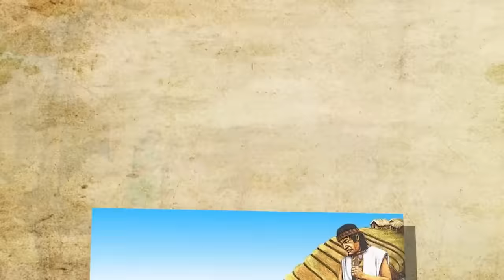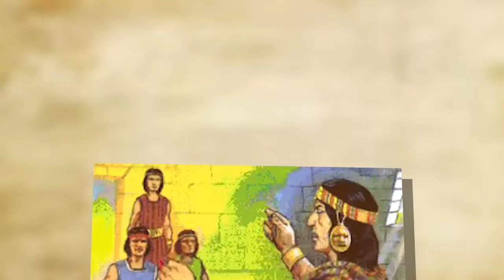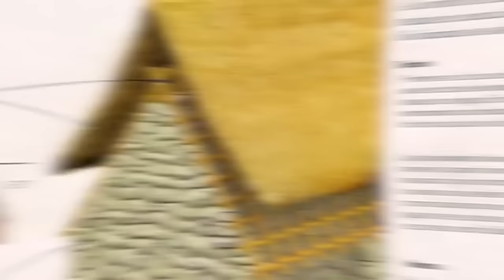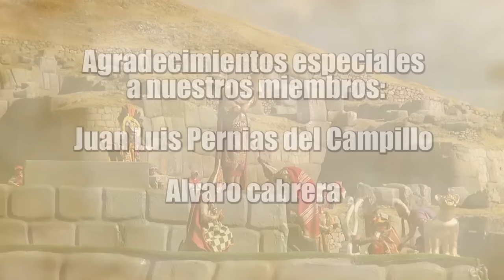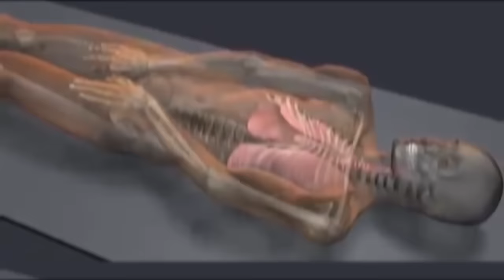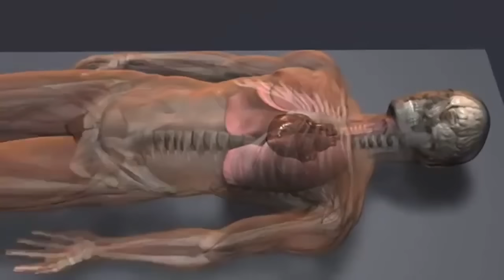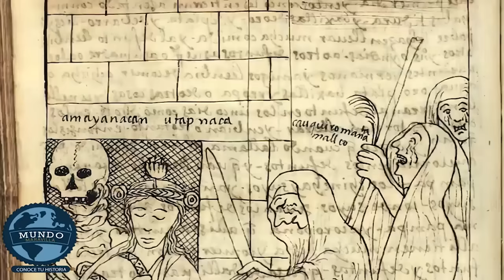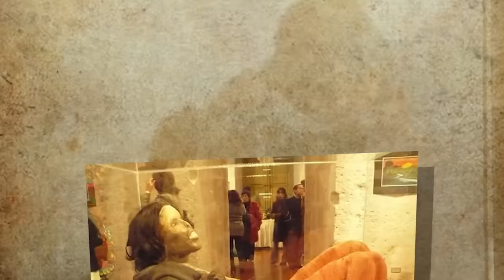LA VIDA EN EL IMPERIO INCA: Historia, sociedad, momias y más.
Los Incas fueron una civilización en América del Sur formada por personas de etnia quechua también conocidas como amerindios. En 1400 d.C. eran una pequeña tribu de las tierras altas, cien años después, a principios del siglo XVI, los incas se levantaron para conquistar y controlar el imperio más grande jamás visto en las Américas formando el gran Imperio Inca . Su capital estaba ubicada en Cusco, Perú y se extendía desde lo que hoy es Ecuador por el norte, Chile por el sur , Bolivia por el este y limitada por el Océano Pacífico por el oeste. En menos de un siglo los Incas conquistaron un vasto territorio a través de la guerra y la diplomacia vigilante.

La Civilización Inca fue una civilización agraria y en su apogeo en 1500 dC llegó a más de 10 millones de personas. Tenía una  sociedad vertical estratificada compleja gobernada por el Inca y sus parientes . Compartían una  religión politeísta común basada en el culto al Sol y al Sapa Inca como su hijo. Su economía centralmente planificada, la recaudación de tributos , un  sistema legal draconiano, la seguridad alimentaria y su distribución justa junto con la atención médica y la educación gratuitas fueron la base de su éxito económico y social y en ese sentido asegurar la lealtad de sus súbditos. El gobierno estaba altamente organizado incluso sin los beneficios de un sistema de escritura. La organización del imperio rivalizaba con la de los romanos.